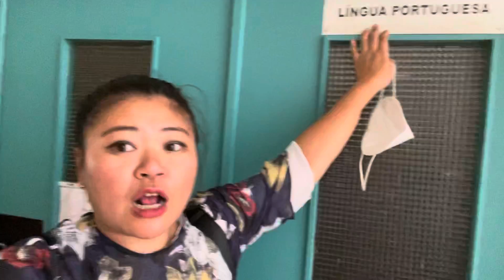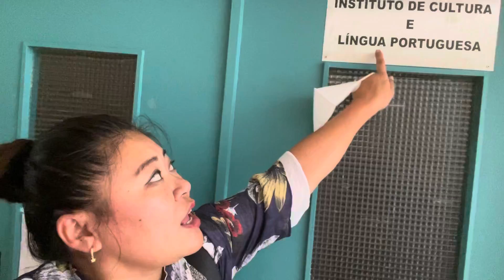学葡语的权威本座，考试题都是这里出来的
现场拍摄